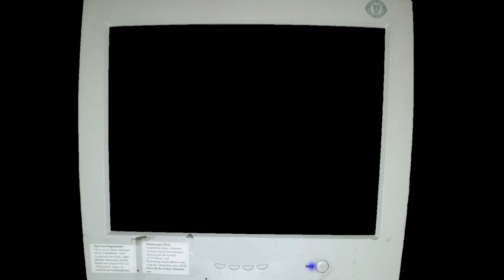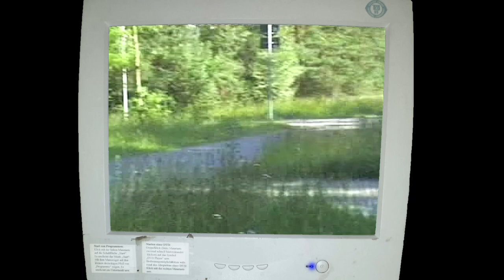Skatevideo BOFRA 2 2005 Borkheide TornadoSTREAM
Hier nochmal das Skatevideo von 2005  Das Video wurde in borkheide am Bahnhof gedreht
Mfg Tornado